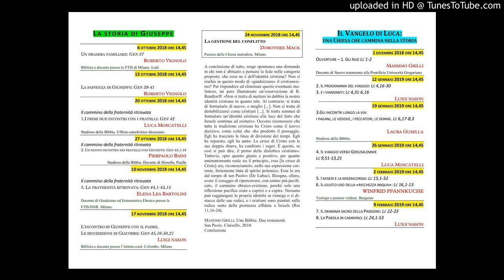Gianpaolo Anderlini UN DRAMMA FAMILIARE: GENESI 37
DECANATO DI TREVIGLIO
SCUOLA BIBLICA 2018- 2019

Gianpaolo Anderlini
6 OTTOBRE 2018 ORE 14,45
UN DRAMMA FAMILIARE: GENESI 37

Questo video fa parte della playlist "Storia di Giuseppe e Vangelo di Luca Treviglio 2018-19"